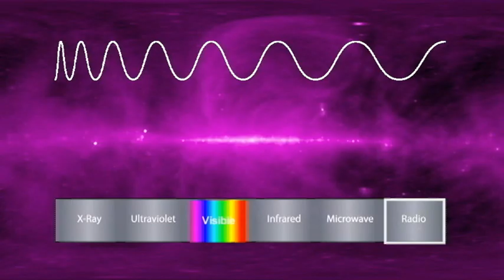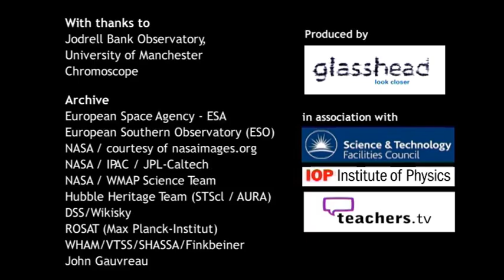The Electromagnetic Spectrum: looking through galactic space clouds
Explains how astronomers use radiation from across the electromagnetic spectrum to reveal the secrets of our universe.